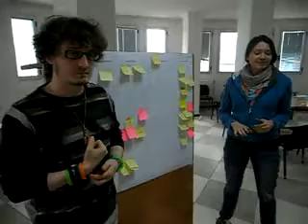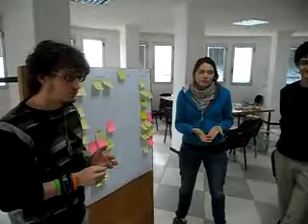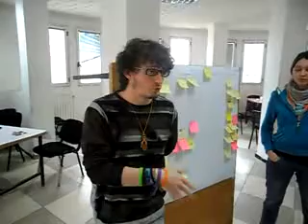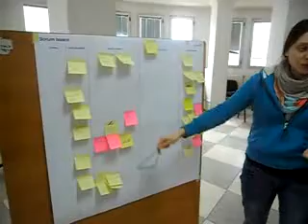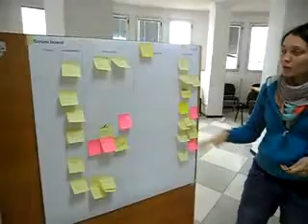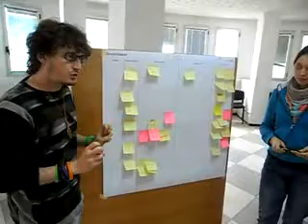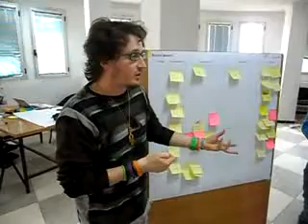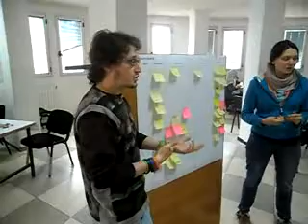Interview avec l'équipe française créatrice du projet "Jerry